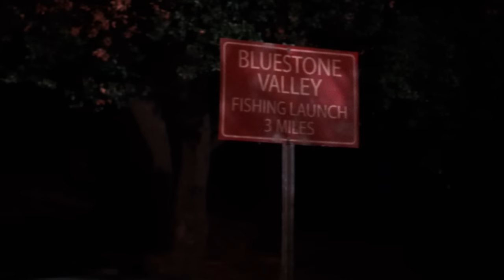Monk Catches Killer with a Soda Can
Season 3, Episode 8, "Mr. Monk and the Gameshow": With Sharona out of town visiting her ailing mother, Monk has been left in the care of his annoying former neighbor, Kevin Dorfman. As Monk is forced to deal with Kevin's antics, there's a knock on the door. To his astonishment, it's Dwight Ellison, the father of his late wife, Trudy. Ellison is an executive overseeing a popular game show called "Treasure Chest." He's convinced the current champion is cheating, so he asks Monk to come to Los Angeles to help him figure out what's going on. Monk and Dwight head to L.A., with Kevin in tow.